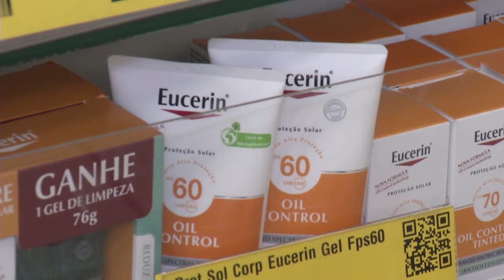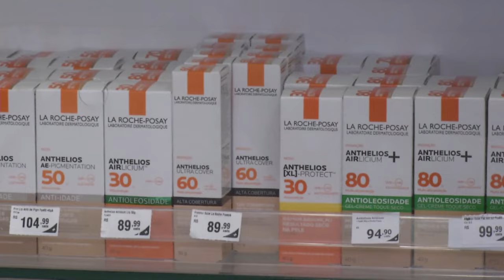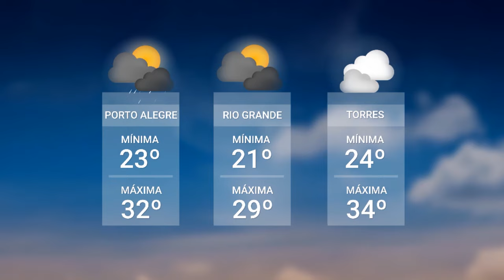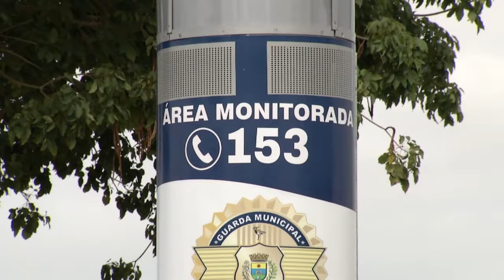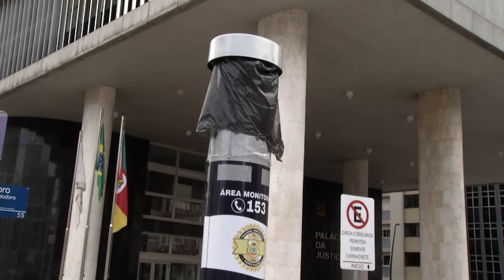Redação TVE - 09/01/2024